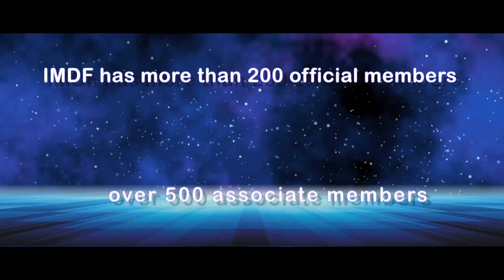多元文化基金会（英文版）